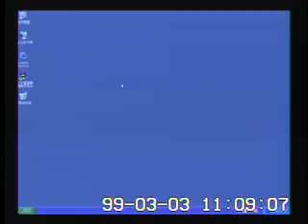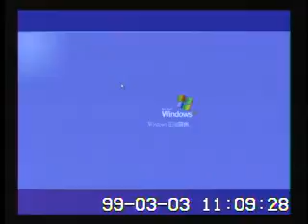2010-03-03 第7屆第5會期交通委員會第1次全體委員會議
會議簡介: 立法院第7屆第5會期交通委員會第1次全體委員會議選舉本會召集委員。

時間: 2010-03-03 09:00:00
原始影片: mms://mediavod01.ly.gov.tw/wmv/2010_03_03/%e7%b4%85%e6%a8%93201%e6%9c%83%e8%ad%b0%e5%ae%a4(WMV)_2010_03_03_083124.wmv